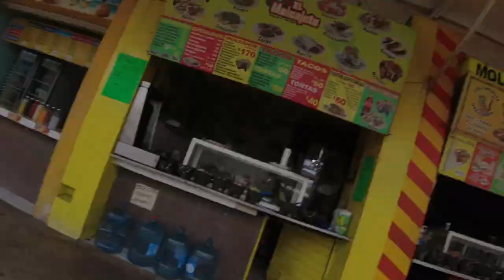Ceviche redemption in Cancun, Mexico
This ceviche didn't give me stomachache by the way